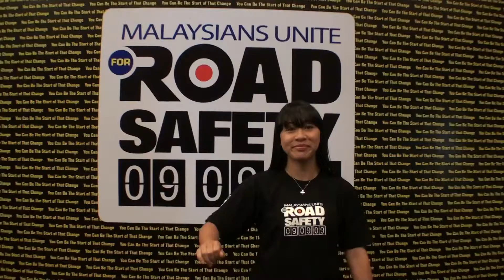MUFORS Nadia won't use handphone while she drives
Nadia Mustafar berikrar bahawa tidak akan mengunakan handphone ketika memandu.